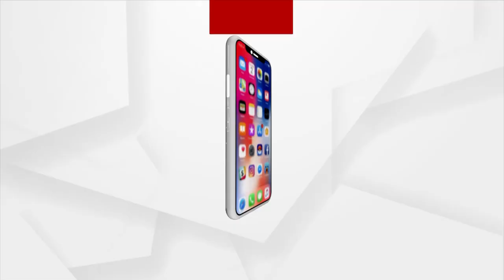BIG BREAKING : ତୀବ୍ର ହେଲା ଖରସ୍ରୋତା ଅଭିଯାନ !